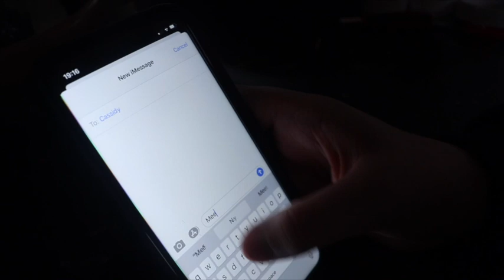Don't Destroy The Wrong Mystery Box Challenge (CG Twin Takes Over YouTube Channel)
In todays video CG Twin takes over my YouTube channel and plays Don't Destroy The Wrong Mystery Box Challenge. A drone fly's over midway through the challenge. The drone is from the bigger threat to youtube.

CG Twin plays this challenge with Curtis' sister (Cassidy). His voice sometimes glitches out and Cassidy has suspicions that it is not actually Curtis there with her